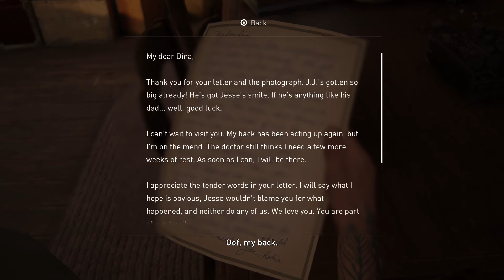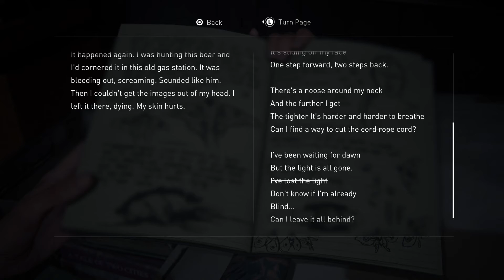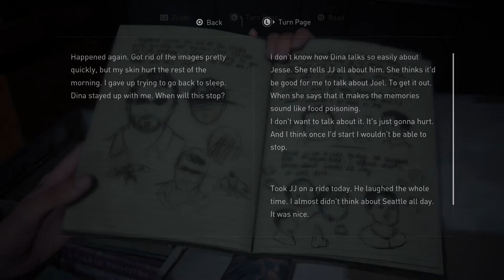The Last of Us Part II - Ellie Vs Abby - Part 24 - Gameplay/Walkthrough [No Commentary]